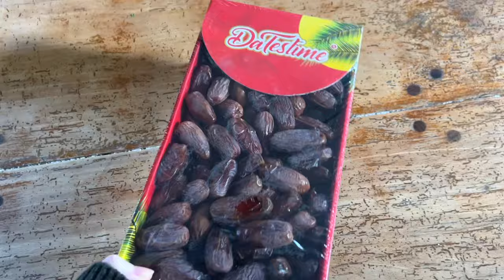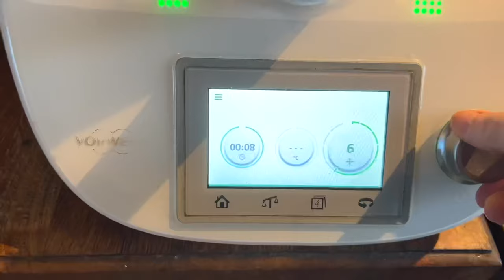ARRIVE at the CHATEAU + major Grand Salon update!